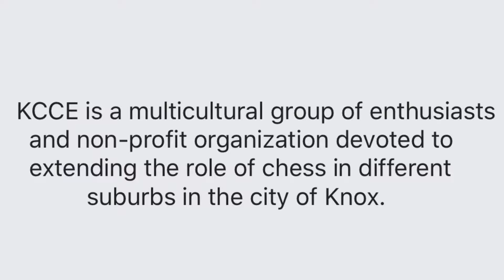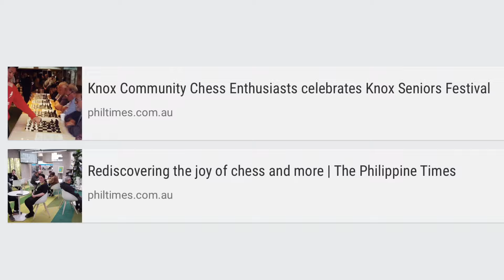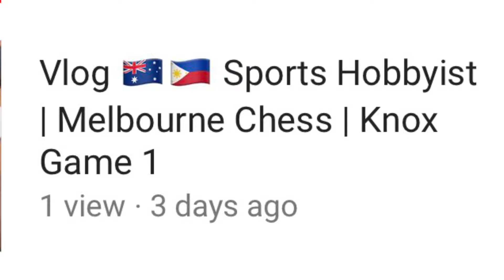Knox Community Chess Enthusiasts invitation for everyone to play Chess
Knox Community Chess Enthusiasts  is auspiced by Coonara Community House.

KCCE project has been supported by a grant from the Knox Council Community Development Fund and the Knox Council minor grants program.

I hope to play with you some other time. Hoping to gather other Chess enthusiasts in the community. Maybe you can visit us here in Westfield Community Space.